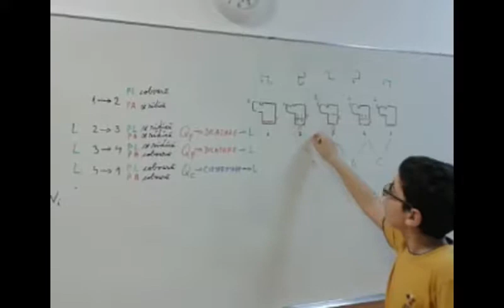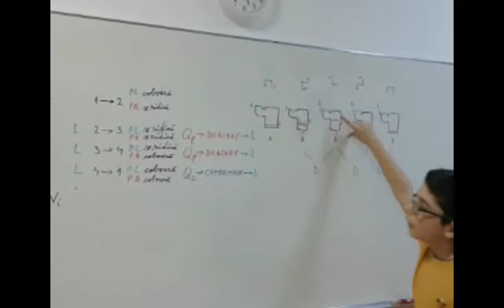FirstStep Petru Popescu